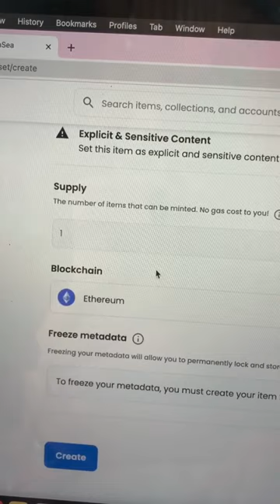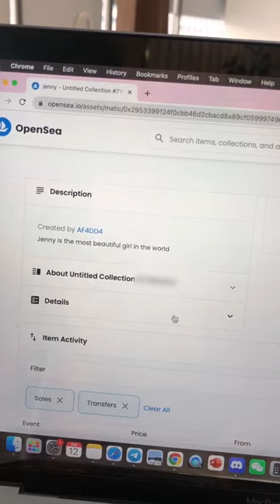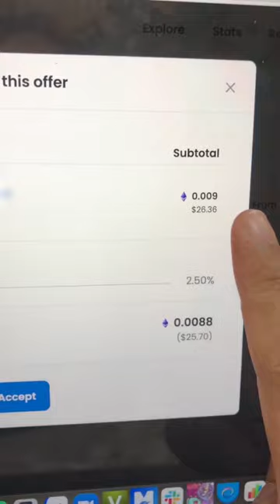Làm sao để tạo NFT từ một bức ảnh và bán ra tiền? Hướng dẫn cách tạo & mua bán NFT trên OpenSea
Kể từ khi được giới thiệu đến với thế giới, sức hút của các NFT hay Non-fungible token đã liên tục chứng minh sức hút mạnh mẽ của mình, cả với cộng đồng crypto lẫn người dùng đại chúng.

Thế nhưng bạn đã biết cách tạo ra NFT của riêng mình và bán cho bất cứ ai sẵn sàng trả giá chưa? Liệu việc tạo một bộ sưu tập NFT và bán trên các chợ NFT như OpenSea có phải cuộc chơi dành cho người không chuyên?